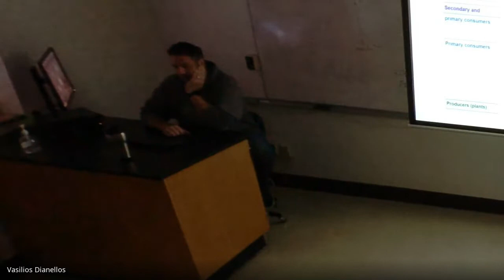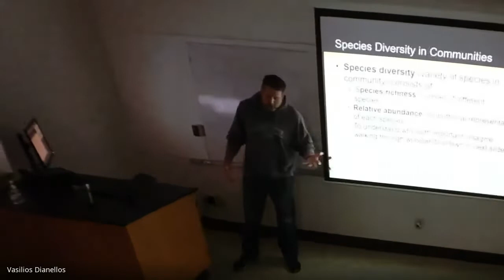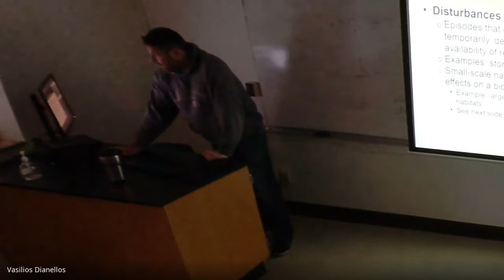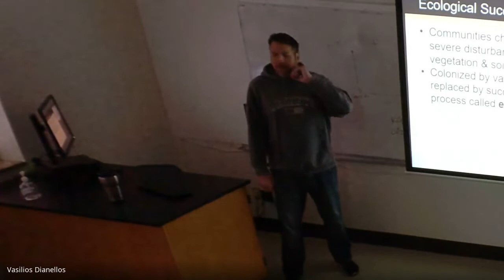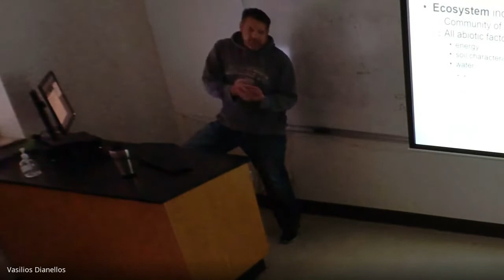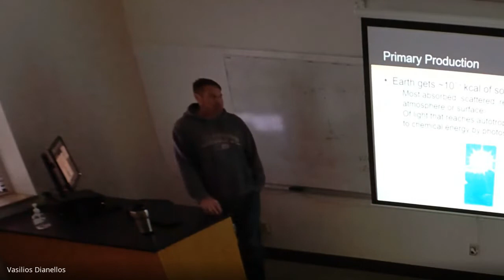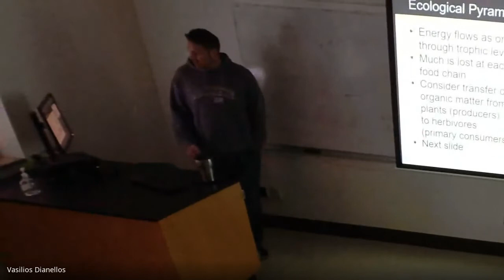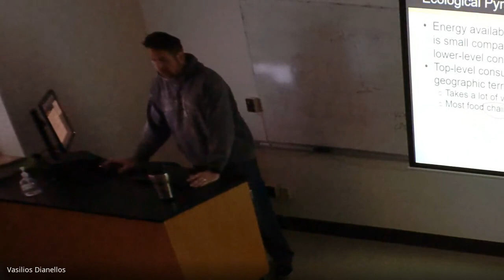Ch 20, Pt 3 (11- 30 -22)